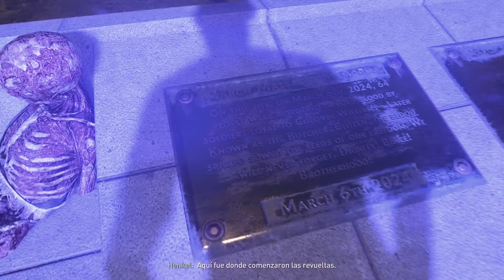Dying Light 2 la lección de historia